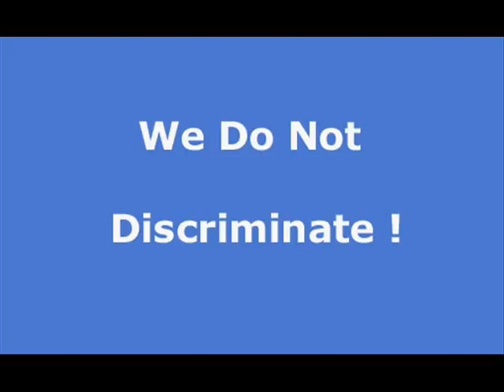Lake View Terrace